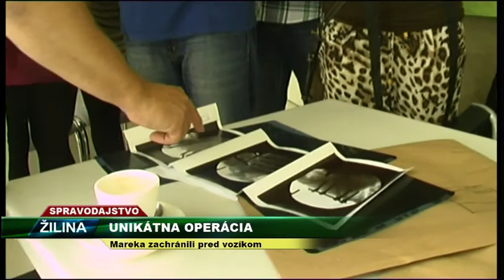TV Severka - Unikátna operácia chrbtice